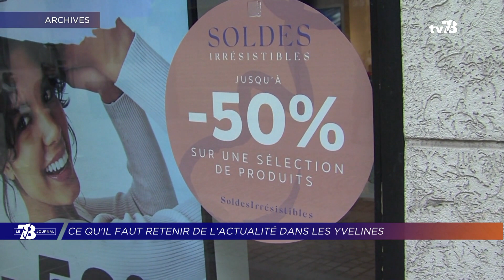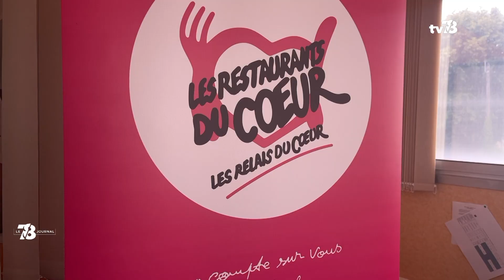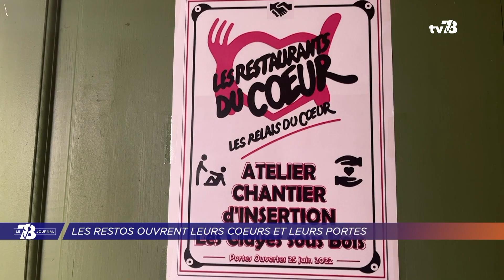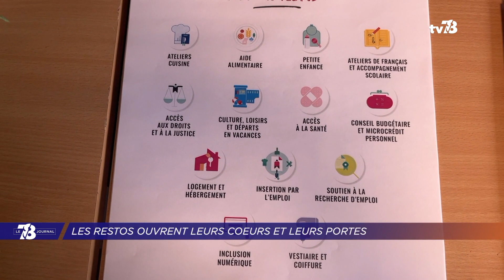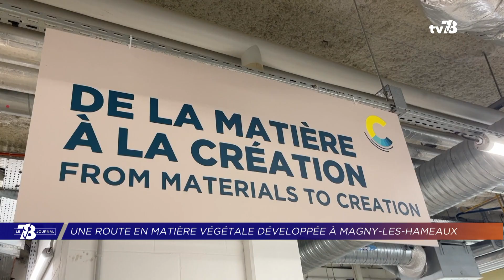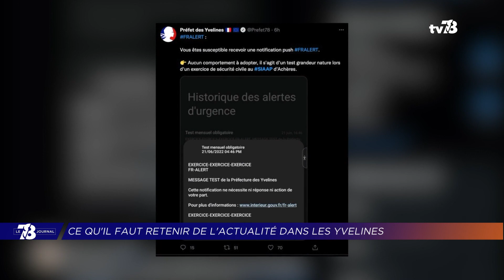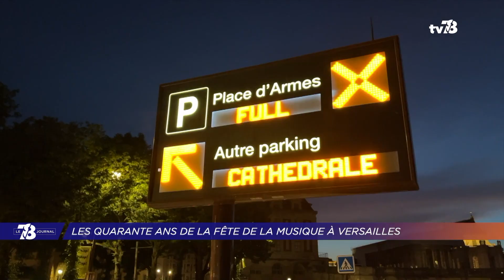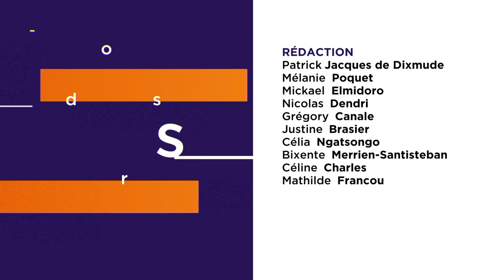Le 7/8. Emission du 22 juin 2022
GOLF NATIONAL : DEUX JOURNÉES OLYMPIQUES À SQY

Terre de jeux, Saint-Quentin-en-Yvelines célèbre la journée olympique. Sur deux jours, les 22 et 23 juin, 1200 élèves participent à des ateliers sportifs et des animations au golf national. Des athlètes et fédérations sont également présents.

ZOO DE THOIRY : DES NOUVELLES NAISSANCES

Ils ont à peine un mois pour certains. Des bébés coyote, loup arctique ou encore renard polaire sont nés au zoo de Thoiry. Une quinzaine de nouveaux pensionnaires que nous avons pu rencontrer. On énuméra aussi des nombreuses anecdotes sur ces naissances.

Et enfin retour sur la fête de la musique. C’était hier, mardi 21 juin. Quelle a été l’ambiance dans les Yvelines ? Est-ce que la fête était au rendez-vous ? Réponse en fin d’émission.